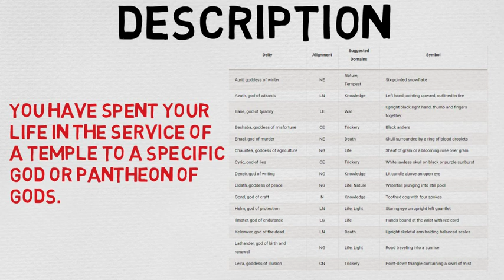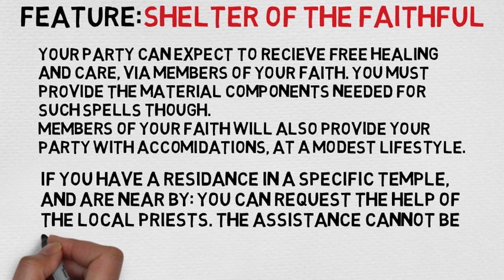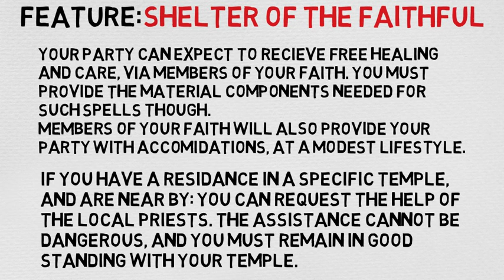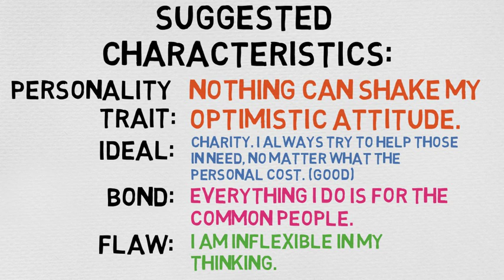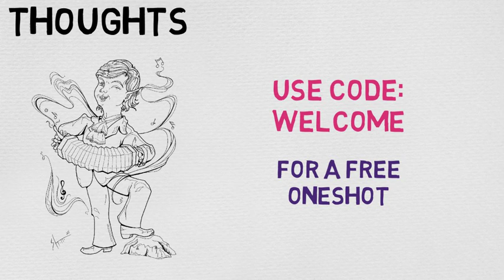Background #1: Acolyte (DnD 5E)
Skill Proficiencies: Insight, Religion
Languages: Two of your choice
Equipment: A holy symbol (a gift to you when you entered the priesthood), a prayer book or prayer wheel, 5 sticks of incense, vestments, a set of common clothes, and a pouch containing 15 gp.

Feature: Shelter of the Faithful
As an acolyte, you command the respect of those who share your faith, and you can perform the religious ceremonies of your deity. You and your adventuring companions can expect to receive free healing and care at a temple, shrine, or other established presence of your faith, though you must provide any material components needed for spells. Those who share your religion will support you (but only you) at a modest lifestyle.

You might also have ties to a specific temple dedicated to your chosen deity or pantheon, and you have a residence there. This could be the temple where you used to serve, if you remain on good terms with it, or a temple where you have found a new home. While near your temple, you can call upon the priests for assistance, provided the assistance you ask for is not hazardous and you remain in good standing with your temple.